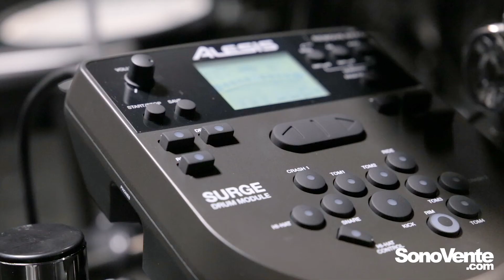Comparatif Roland - TD 1DMK & Alesis - SURGE MESH KIT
Sebastien de SonoVente.com vous propose un comparatif entre la Roland - TD 1DMK et la Alesis - SURGE MESH KIT